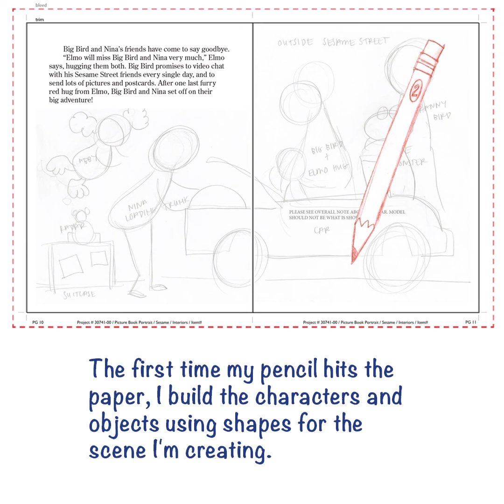Sesame Street Behind the Scenes | Illustrator Barry Goldberg | Manuscript to Pencil Sketch | PI Kids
Sesame Street: Big Bird's Road Trip -- Big Bird is going on a road trip! Come along to visit new cities and meet new friends, all across America!